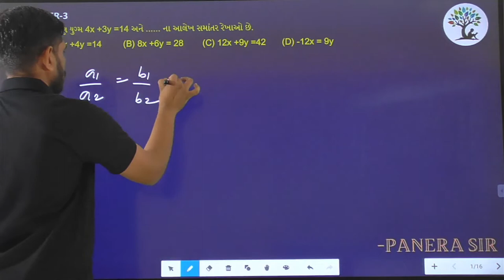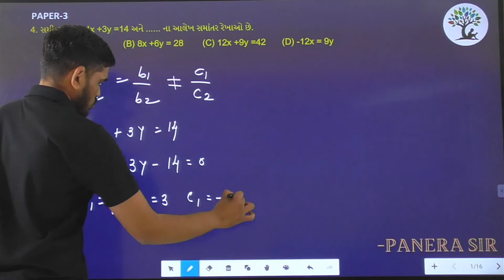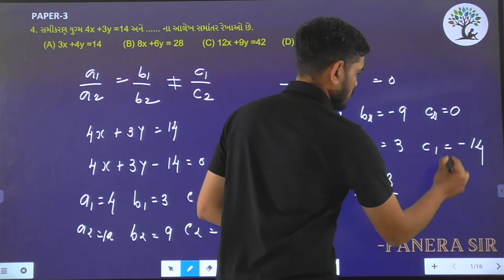Paper 3 | Que 4 | Basic Maths | Alpha Vidhya Sankul | in Gujarati by Panera Sir